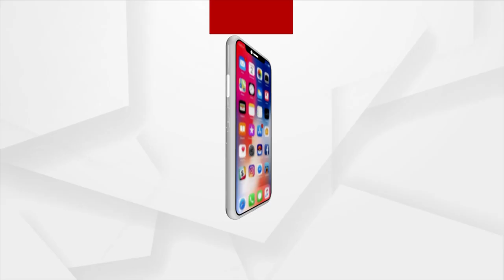Odisha floods: Water flow recedes in Cuttack’s Mundali